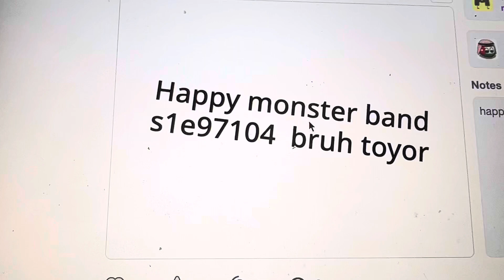Happy monster band bruh toyor (remastered)